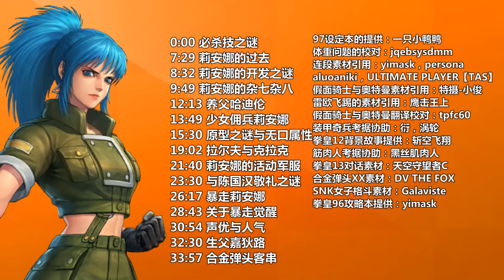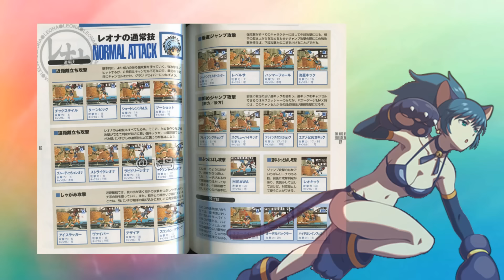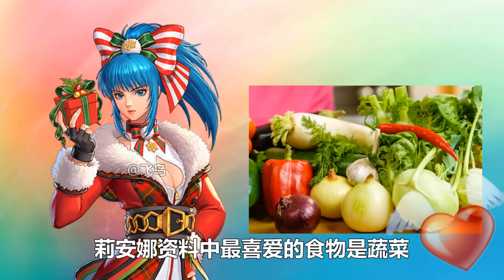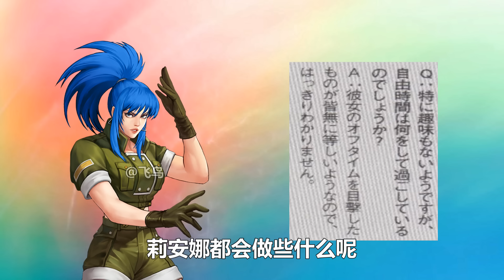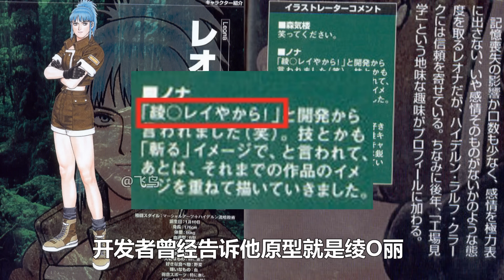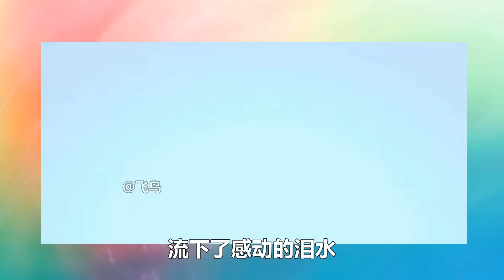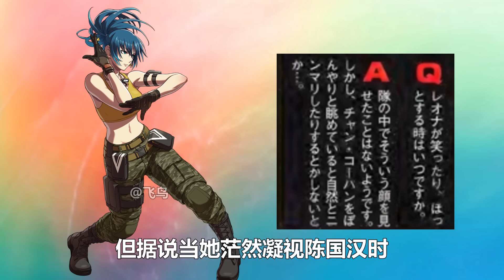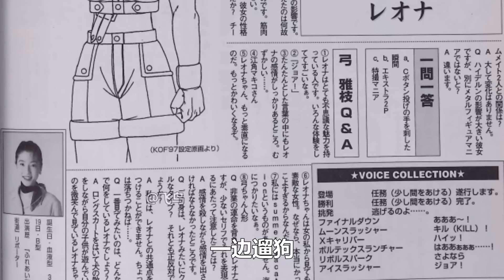拳皇解密！ 大蛇之女 莉安娜 究竟是谁！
0:00 必杀技之谜
7:29 莉安娜的过去
8:32 莉安娜的开发之谜
9:49 莉安娜的杂七杂八
12:13 养父哈迪伦
13:49 少女佣兵莉安娜
15:30 原型之谜与无口属性
19:02 拉尔夫与克拉克
21:40 莉安娜的活动军服
23:30 与陈国汉敬礼之谜
26:17 暴走莉安娜
28:43 关于暴走觉醒
30:54 声优与人气
32:30 生父嘉狄路
33:57 哈金弹头客串

体重问题的校对：jqebsysdmm
连段素材引用：yimask，persona,aluoaniki
假面骑士与奥特曼素材引用：特摄-小俊
雷欧飞踢的素材引用：鹰击王上
假面骑士与奥特曼翻译校对：tpfc60
装甲奇兵考据协助：衍，涡轮
筋肉人考据协助：黑丝肌肉人
拳皇13对话素材：天空守望者C
合金弹头弹头XX素材：DV THE FOX
拳皇2002UM素材：ULTIMATE PLAYER【TAS】
SNK女子格斗素材：Galaviste